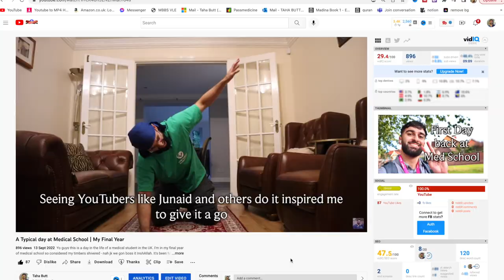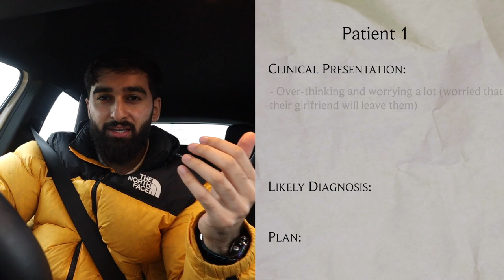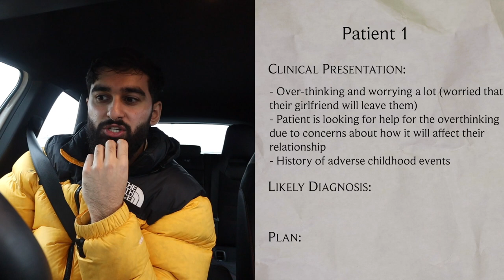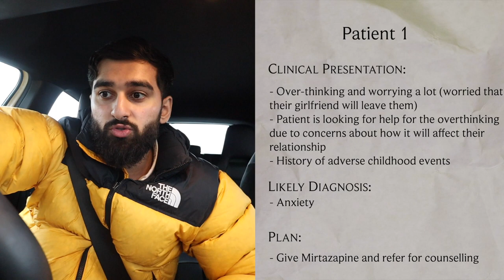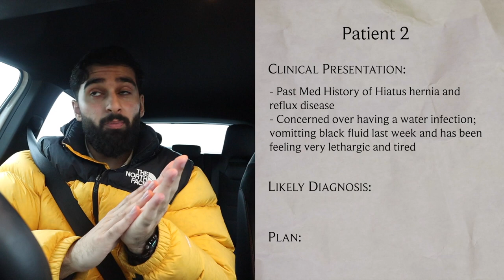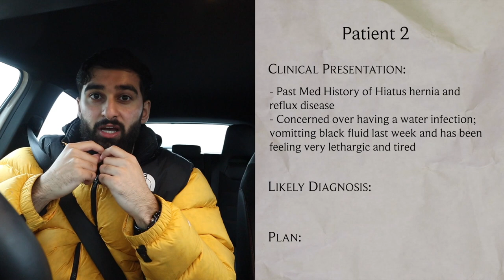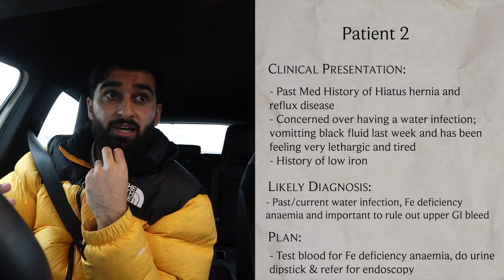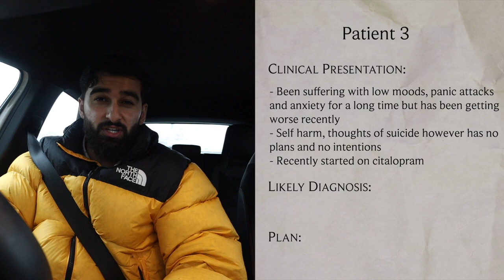Is Medical School still for me? Vlog #3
In this day in the life of a medical student vlog, I explain my honest reflections about my GP placement and also I take you through some of the patient cases I dealt with.

Yo guys my name is Taha Butt and I love to create video essays and vlogs showing my life as a med student every Taha Tuesday.